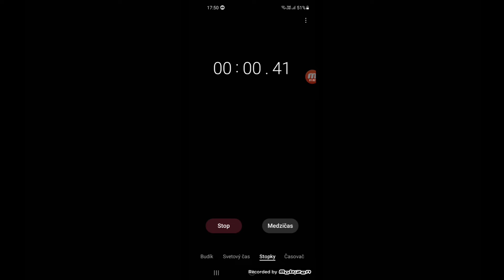CHALLENGE MUSÍM DAŤ PRESNE 1 SEKUNDU 🕛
môj mobil samsung galaxy a21s